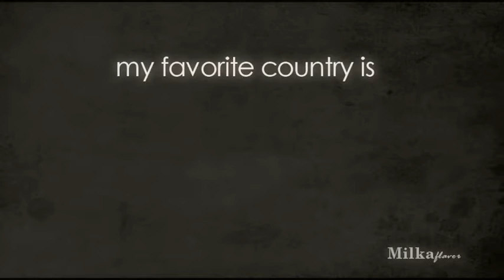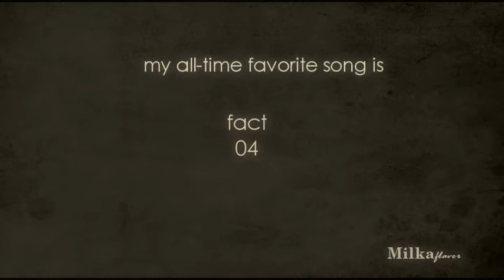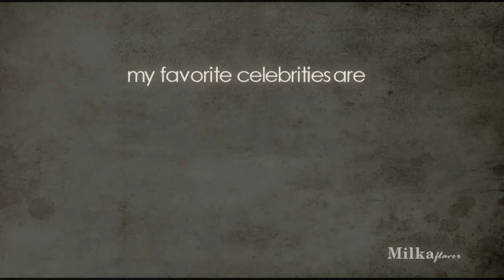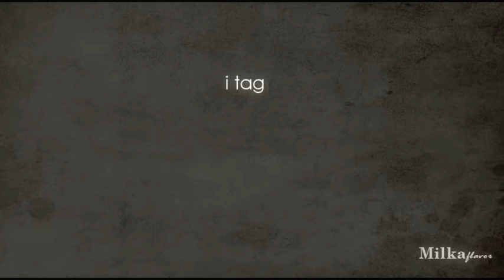i got tagged ♥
This was soo overdue!!! I got tagged ages ago and finally here it is :D There are mistakes but I'm so happy right now that I don't care.
A big thanks goes to Audrey!! Because without your help it still wouldn't be uploaded sweetie! Also Moniii thanks for showing me this lovely song called 'Life is Wonderful'! ♥

Songs:
'Gives You Hell' by The All-American Rejects
'Life Is Wonderful' by Jason Mraz
'You Found Me' by The Fray
'Find A Way' by Safetysuit
'Unknown Soldier' by Breaking Benjamin
'Everybody Loves Me' by OneRepublic
'Flowers for a Ghost' by Thriving Ivory
'Everything' by Lifehouse
'Hot Mess' by Cobra Starship